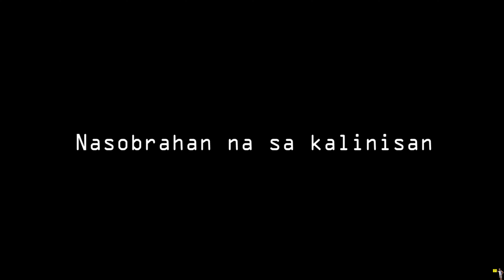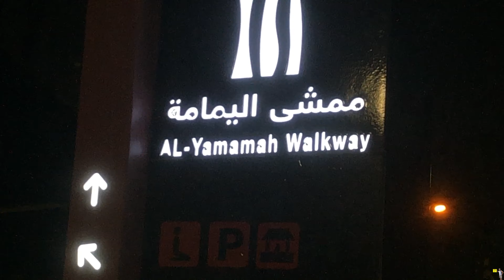Paano na lang kapag ganito ang roommate mo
Lagi syang high blood